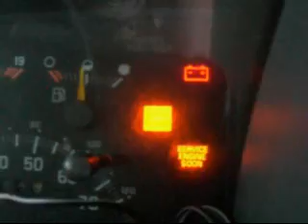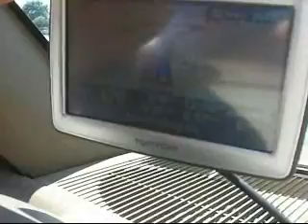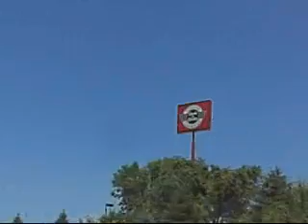6 19 10 Leaving Ohio...